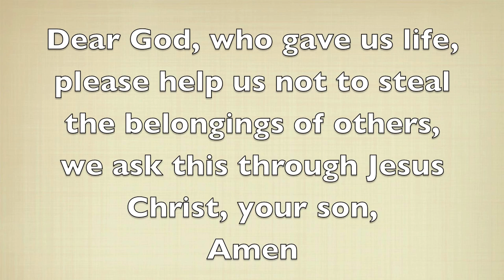Stations of the Cross 5